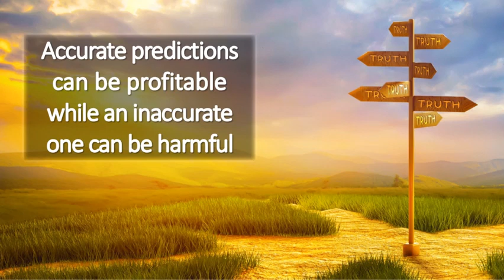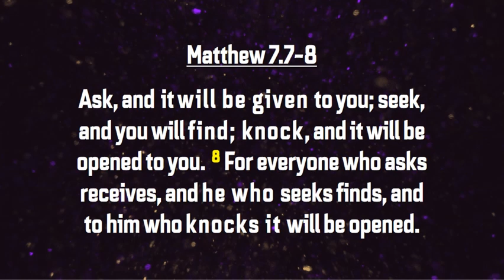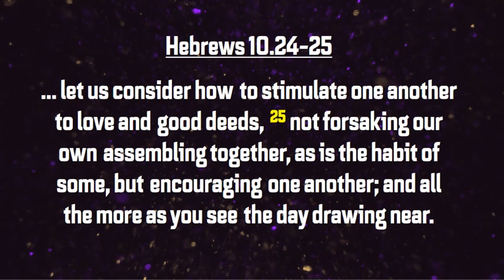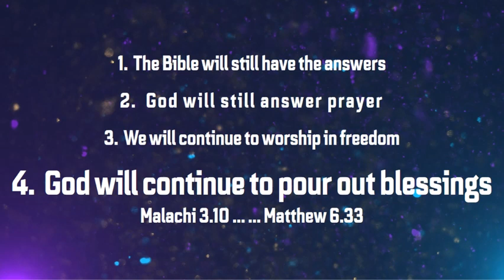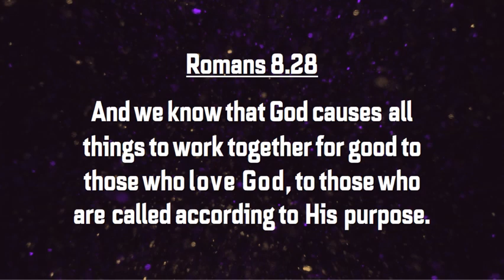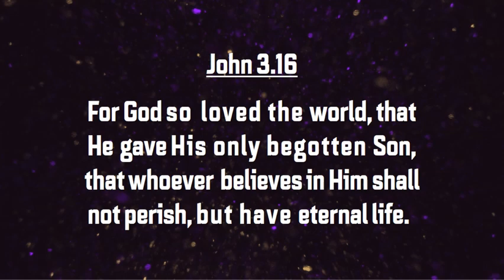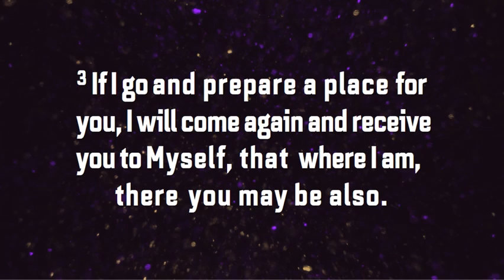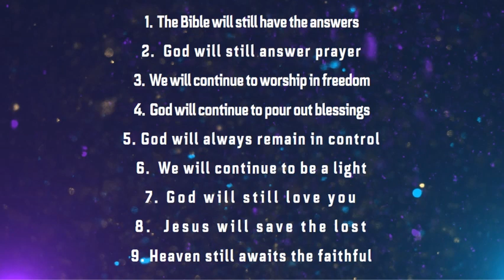2022-01-01 AM New Year